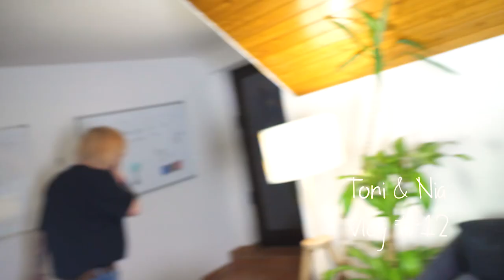Wir sind sehr besoffen..! - mit Taddl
der süßi taddl war bei uns zu besuch :)
dieses video ist direkt nach dem dreh entstanden.
bitte beachtet nicht die pizzareste zwischen tonis zähnen danke.
heut abend kommt das ich hab noch nie dazu.

Toni und Nia.